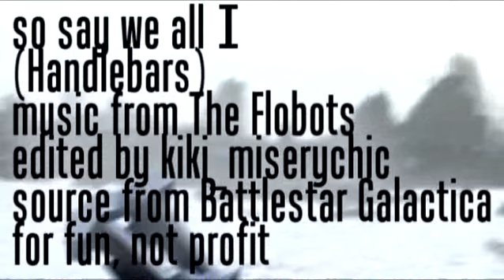so say we all i (handlebars)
FILENAME / so say we all i (handlebars)
AGENT / kiki_miserychic
AUDIO / the flobots
ANNOTATIONS / hymn